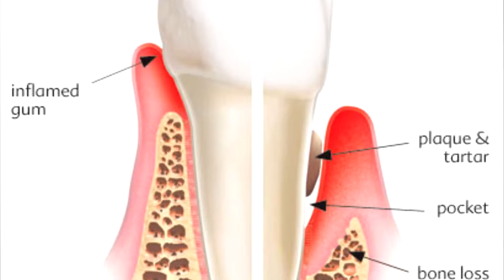What Causes Cavities and How To Stop Cavities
Hello, friends. This is another video about "What is the real causes of cavities" Most dentist won't tell you what cases cavities and how to stop them.  Thankfully, your friend on youtube will! In order to stop cavities, we need to know what causes them in the first place. Then learn how to prevent and reverse cavities and tooth decay.  We hope you watch this video, and also visit our site! for a lot more info on preventing and curing cavities so you never need to go to a dentist again.